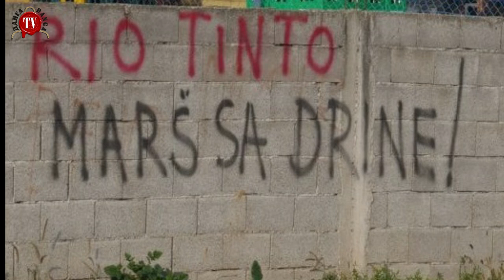POGLED U 2021, JER KO SME DA GLEDA U 2022 ILI ČEKA NAS VESELA I ŠARENA GODINA OPASNOG ŽIVLENJA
Zanimljivi momenti iz sumorne 2021. sa Predragom Vučiinićem, australijancem, novinarom i piscem, privremeno nastanjenim na Vračaru